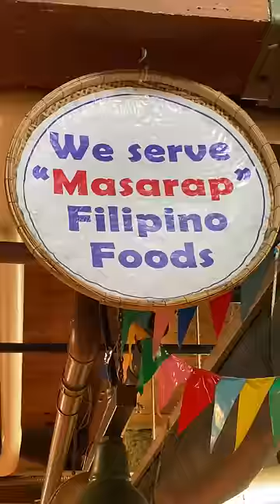This dish made me cry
Eating at Oriental Mart: 1506 Pike Pl #509, Seattle, WA 98101